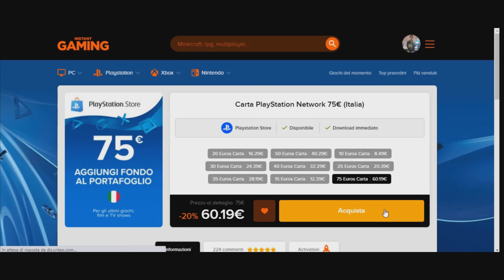BENVENUTO IN SQUADRA HAALAND !!! HO ACQUISTATO HAALAND A 175.000 CREDITI SU FUT ! FIFA 23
CODICE SUPPORTA UN CREATORE: OrcuVerdeGAMER12

HO TROVATO HARRY KANE 89, VERRATTI 87, IMMOBILE E MAHREZ 86 E TANTI ALTRI OTTIMI CALCIATORI ! FUT 23